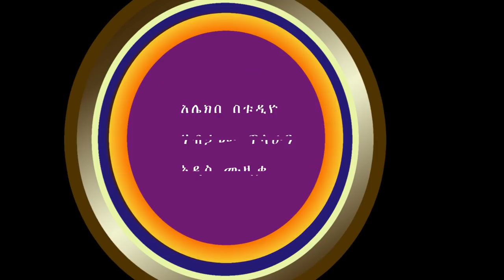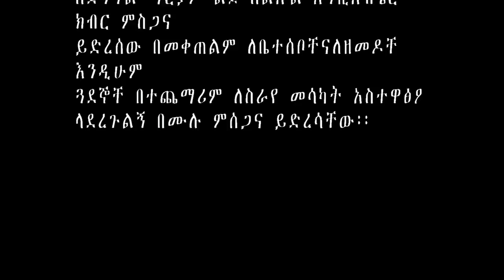Ethiopian Music: Habtamu Tilahun | ሃብታሙ ጥላሁን (ፍቅርሽ ጎትቶኛል) | New Ethiopian Music 2018(Official Video)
Ethiopian music.